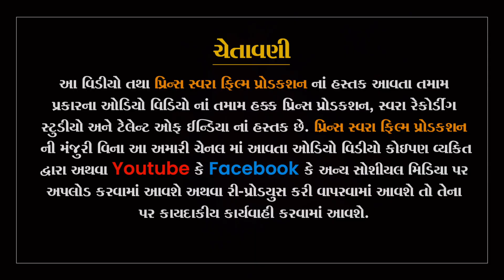સચિનકુમાર લબાના- ફતેપુર